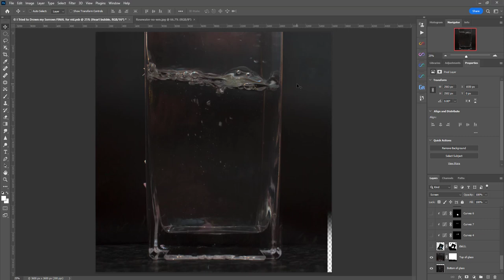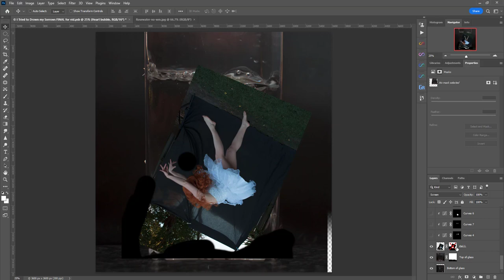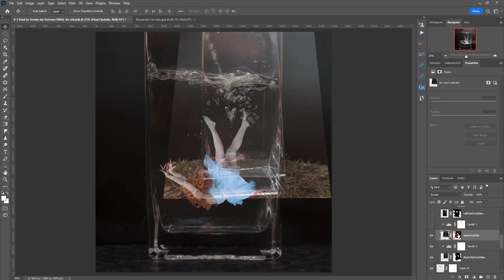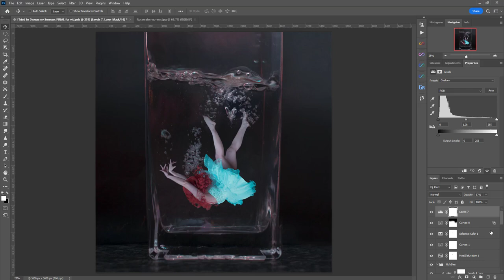I Tried to Drown my Sorrows: How I created this conceptual photography and Photoshop composite art.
Discover how I created my conceptual artwork, I Tried to Drown my Sorrows, using Photoshop to composite together photographs of a vase and a self-portrait to create a girl swimming in a glass.

KEEN TO LEARN HOW TO CREATE YOUR OWN COMPOSITE ARTWORKS?
Join my immersive course to learn Photoshop compositing and transform your life into a magical adventure and your photos into enchanting in-demand art